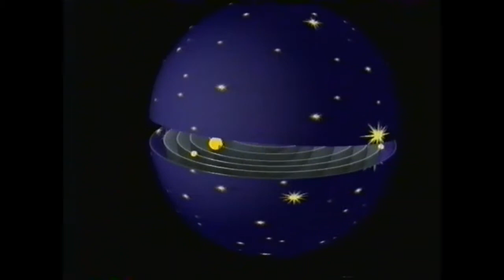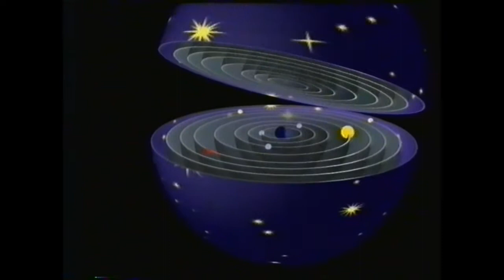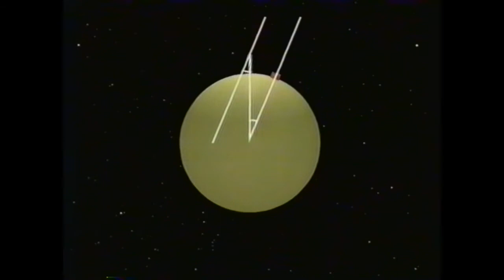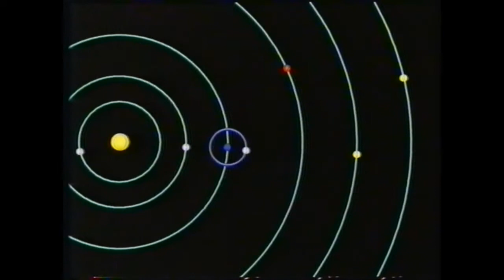Encyclopedia Galactica, History of Astronomy